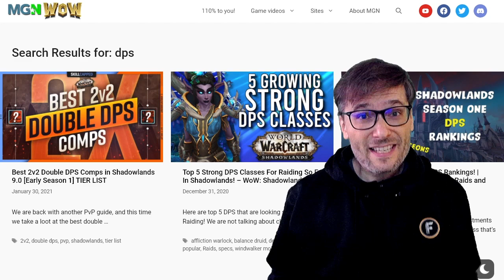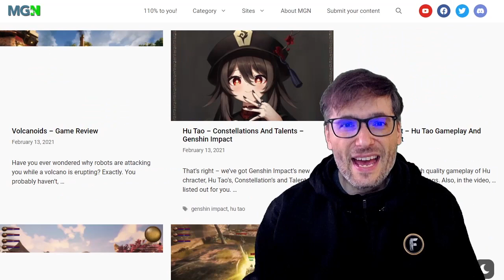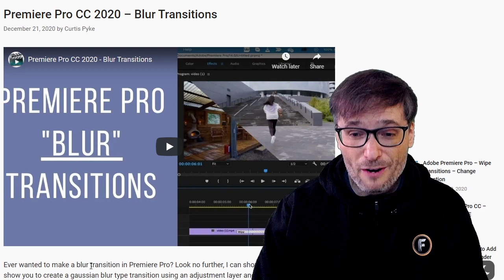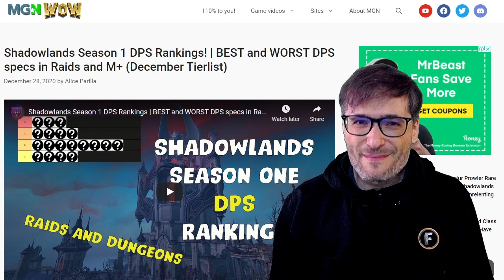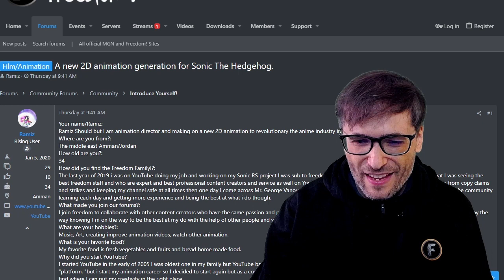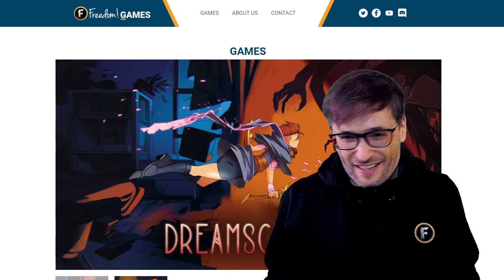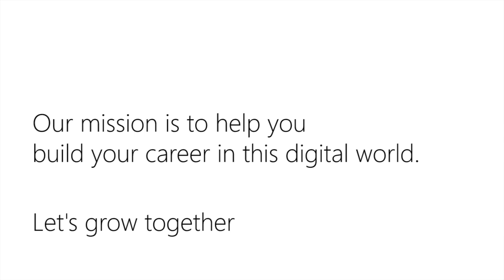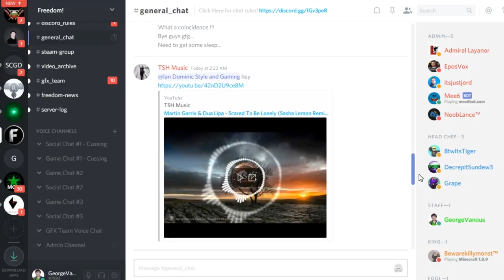New video revenue stream! No 4k-1k, instantly monetized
Freedom! has a new video revenue stream that monetizes from the first view with no 4k-1k threshold like on YouTube. It is called OVOB: one video, one blog!

Get paid a revenue share of ads on blogs you write with Freedom! and MGN.

For example, see the article featured in this video at 0:36 with 2,072 views:

▼ Become a writer with MGN or Freedom!

▼ Create a websites from personal YouTube channels
Yes, we can create a website from your YouTube channel.
His website is fully monetized from the very first view, no 4k-1k!

▼ community.tm
you will get more views by introducing yourself on the shiny new Freedom! forums, now with Dark Mode :-)

▼ Godstrike
Freedom! Games is publishing Godstrike as its third game in Spring 2021.

▼ Chapters
0:00 - New video revenue stream, no 4k-1k
0:31 - How it works
2:50 - Many topics, not just WoW
3:32 - Personal YouTube channels also work
5:45 - Become a writer
7:07 - Shiny new Freedom! Forums
8:42 - New game: Godstrike
9:32 - 110% revenue share to you!
10:22 - Final words by George
12:46 - Freedom! Mission Statement

That's it :-)